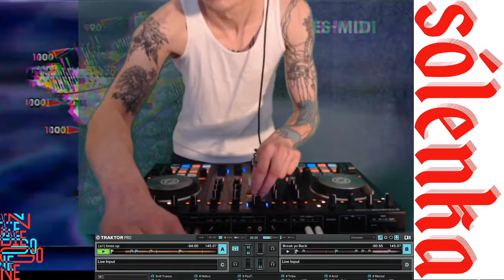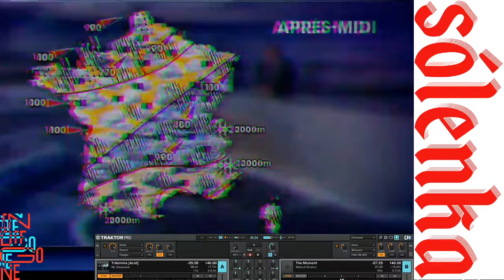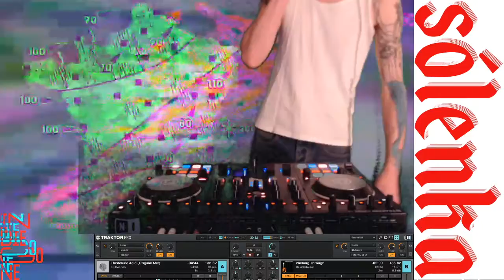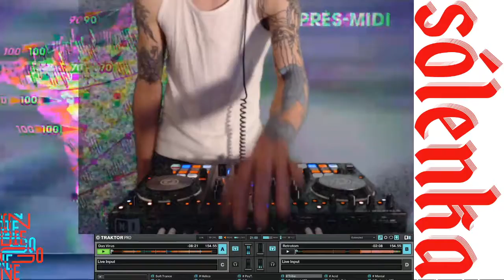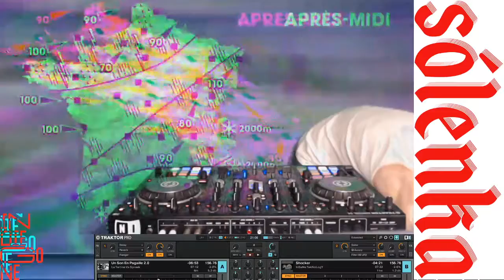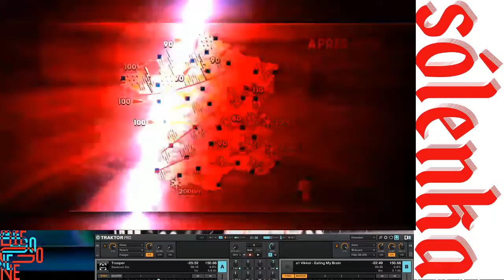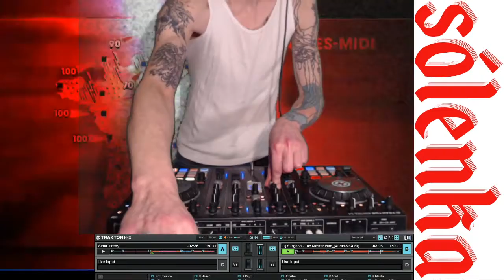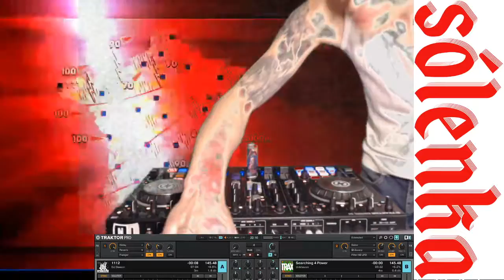Sólenka _ Indiegone _ Techno Dhéliat, Acid dans le Cotentin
Redif du live twitch du 4 mai 2020